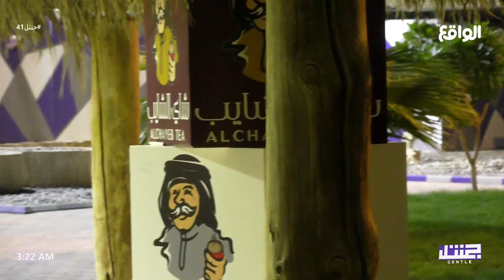جلسة شعرية | عبدالله الحافي , نواف المخلفي , سلطان الواهبي